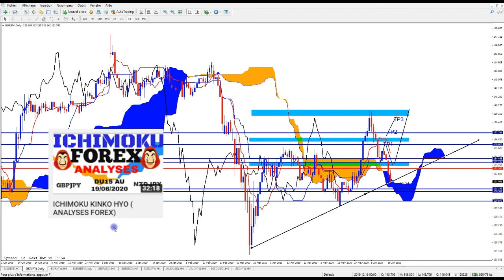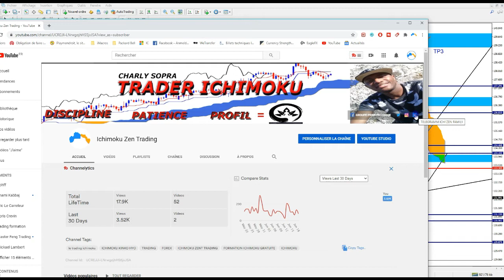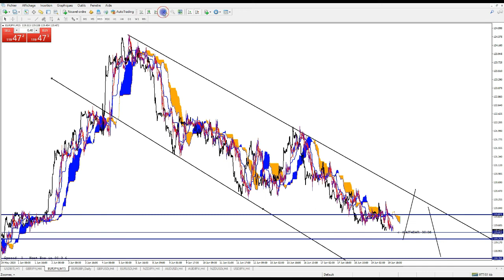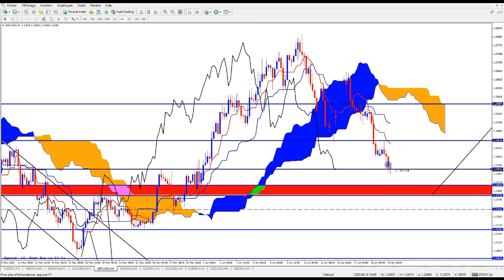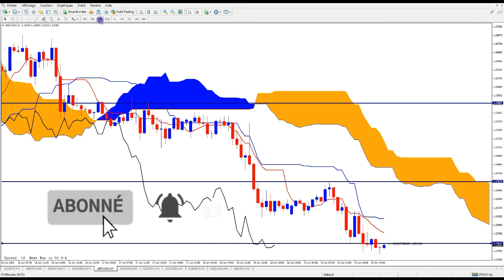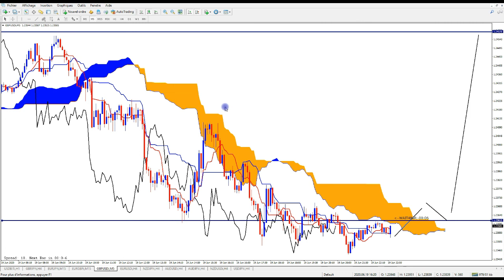L'INDICATEUR ICHIMOKU FOREX ANALYSES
Bonjour mon ami
Dans cette vidéo L'INDICATEUR ICIHIMOKU FOREX ANALYSES
nous allons voir avec le systeme de trading ichimoku kinko hyo , comment faire des analyses sur le forex.
Et pour celà nous verrons les analyses des paires suivantes :
GBPJPY , EURJPY , EURGBP ET GBPUSD .
L'INDICATEUR ICHIMOKU NOUS DONNE COMMENT PRENDRE POSITION , COMMENT SORTIR DE POSTION ET COMMENT PLACER LE STOPLOSS.
LIENS UTILS:
KAREN PELOILLE :